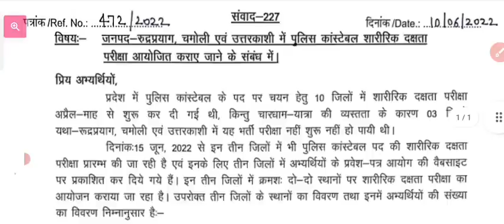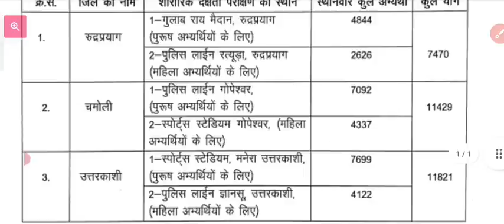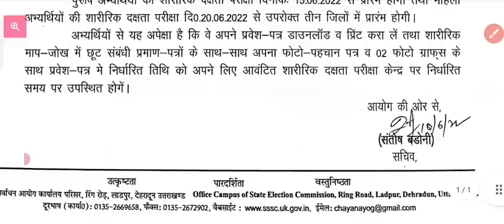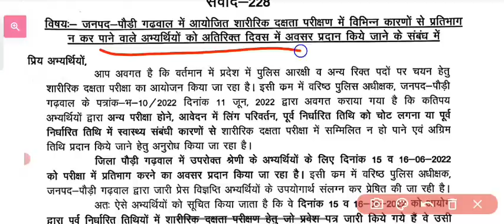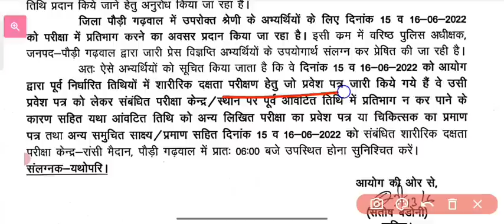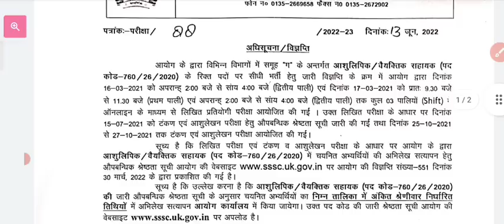पढ़ते भी रहो || उत्तराखंड पुलिस भर्ती की पल- पल की जानकारी || Uttarakhand Police Physical 😍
सर्च करें

Government
Uksssc
Uttarakhand job alert
Vdo vacancy